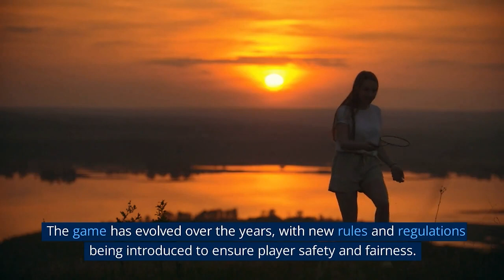A History of Badminton in 3 Minutes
Badminton is a sport that is enjoyed by millions of people around the world. It has a long and fascinating history that dates back over 2,000 years.

The origins of badminton can be traced back to ancient India, where a game called Poona was played. It involved hitting a shuttlecock with a racket across a net, much like modern-day badminton. The game was introduced to England in the mid-1800s, where it was popularized and eventually evolved into the game we know today.

The first badminton club was established in England in 1877, with the formation of the Bath Badminton Club. The club helped to standardize the rules of the game and spread its popularity across the country.

The first international badminton tournament was held in 1899, with teams from England, Ireland, Scotland, and Wales competing. Since then, badminton has become a popular international sport, with players from around the world competing at the highest levels.

Badminton was first introduced to the Olympics in 1992, and has been a popular event ever since. The Olympics have helped to increase the visibility and popularity of the sport, inspiring millions of people to take up the game.

Today, badminton is played at every level, from recreational players to world-class athletes. The game has evolved over the years, with new rules and regulations being introduced to ensure player safety and fairness.

From its ancient origins to its current status as a popular international sport, badminton has proven to be a game that can be enjoyed by people of all ages and skill levels. Whether played for fun or at the highest levels of competition, badminton is a sport that will continue to captivate and inspire players and fans for generations to come.